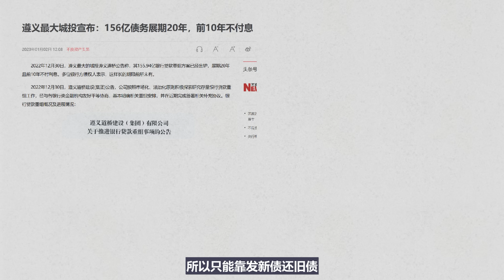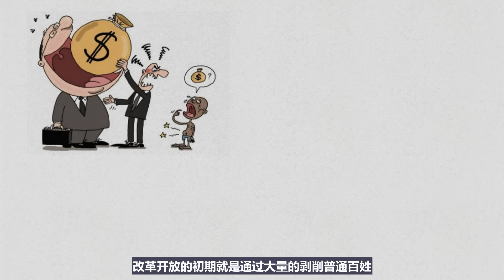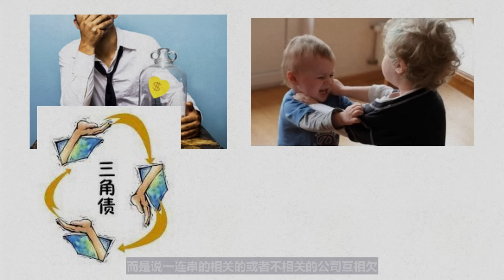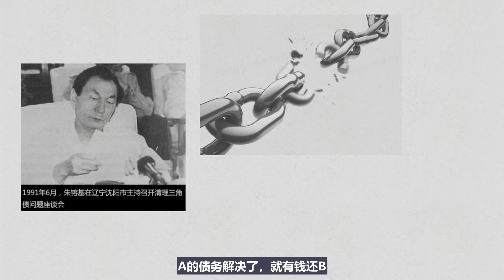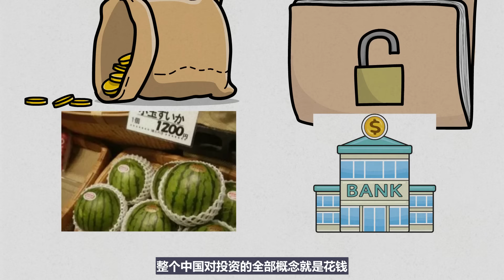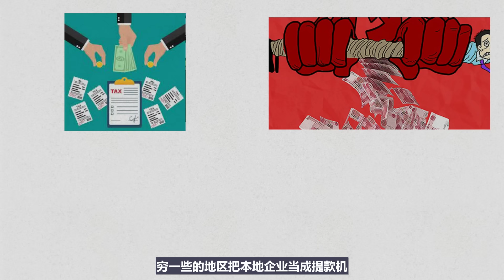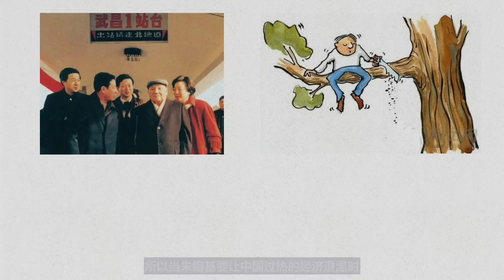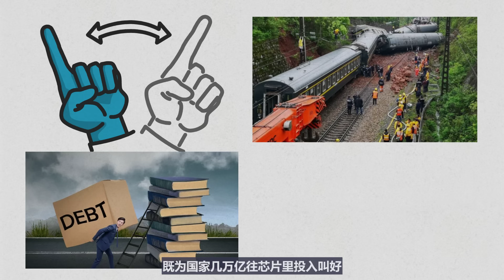【小岛浪吹】正国级牛B：从三角债问题，猜猜朱镕基会怎么解决中国现在的房地产债务和城投债？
今天聊聊朱镕基是如何解决三角债问题的